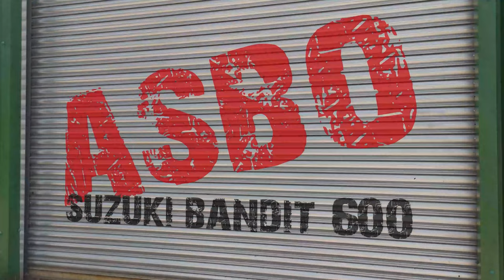Suzuki Bandit Front End Swap - Fork rebuild for the Suzuki Bandit Cafe Racer project ASBO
I've remade the adjusters for the Triumph Daytona 955i forks and rebuilt the forks for the Suzuki Bandit Cafe Racer project ASBO. I've now got something to bolt the rest of the gubbins onto now :-)

Title: Funk Cool Groove
Type of music: Funk
Mood: Happy

Cool Energetic Stylish Funk Background Music For Videos
The Funky Music